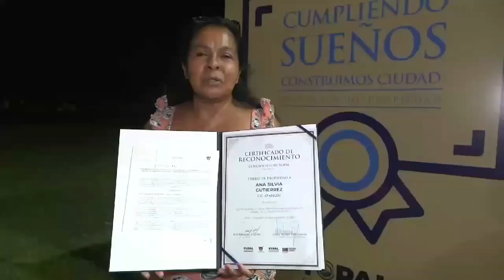Avanzamos en vivienda para los yopaleños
Yopal Ciudad Segura